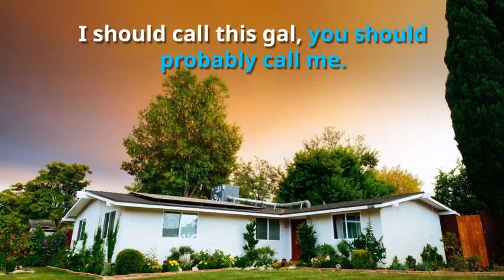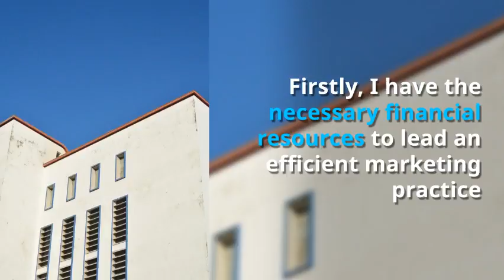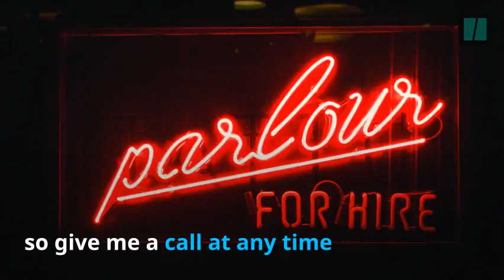What Is The Value Of My Home - What Is The Value Of My Home Little Elm TX | My Home's Worth?